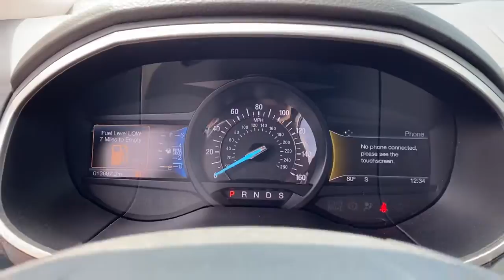2018 Ford Edge Republic, Springfield, Ozark, Nixa, Bolivar, MO JBC36396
Blue Metallic Used 2018 Ford Edge available in Republic, Missouri at Republic Ford. Servicing the Springfield, Ozark, Nixa, Bolivar, MO area.

Republic Ford
1740 U.S. Hwy 60 E

2018 Ford Edge SEL Blue Metallic EcoBoost 2.0L I4 GTDi DOHC Turbocharged VCT Odometer is 21953 miles below market average! 20/29 City/Highway MPGbrbrbrAwards:br  * 2018 KBB.com Brand Image Awards   * 2018 KBB.com 10 Most Awarded Brands